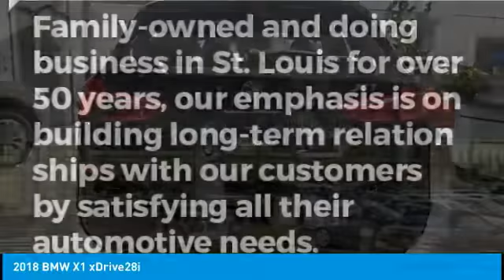2018 BMW X1 Autohaus BMW 21599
2018 BMW X1 xDrive28i

Autohaus BMW
3015 S. Hanley Rd.